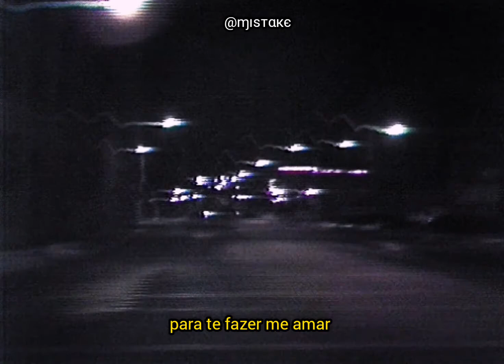current joys - symphonia ix (legendado)